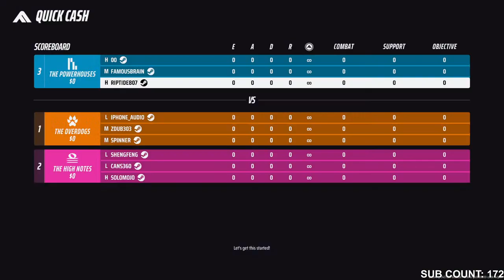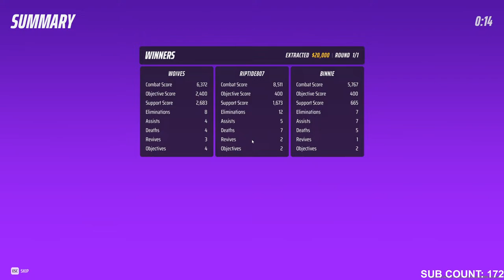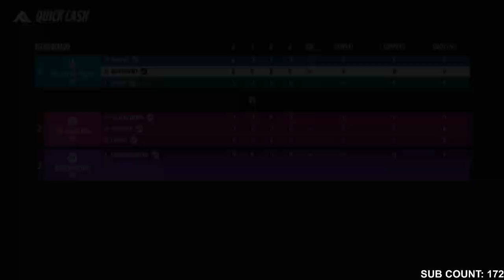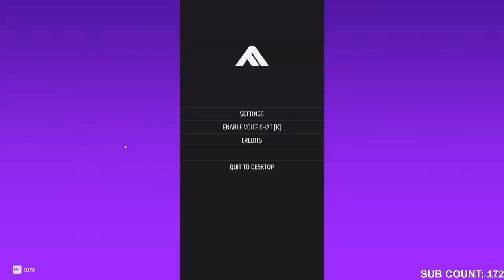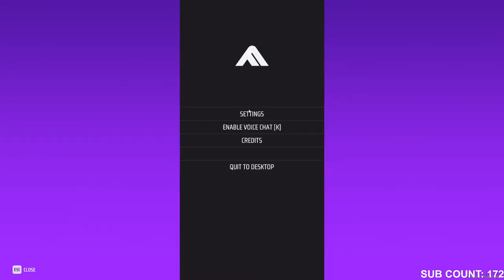Friday Night Grind | The Finals